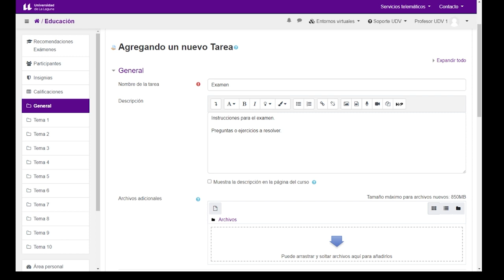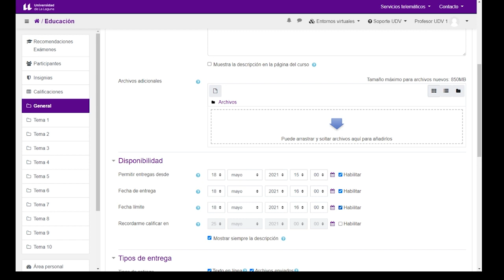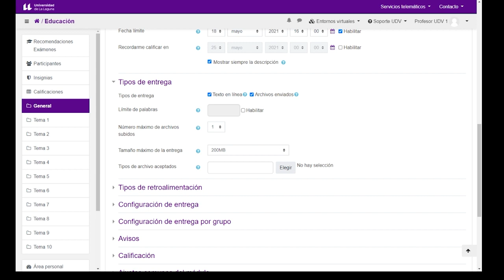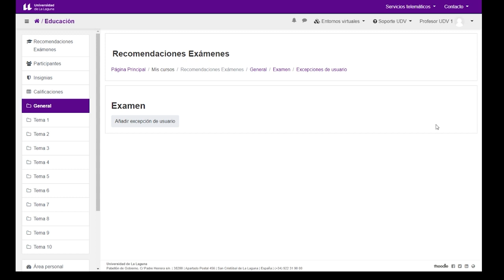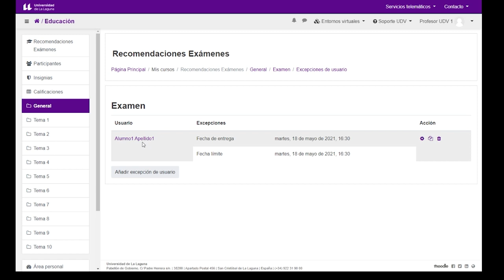Moodle: Uso de la tarea de Moodle para un examen